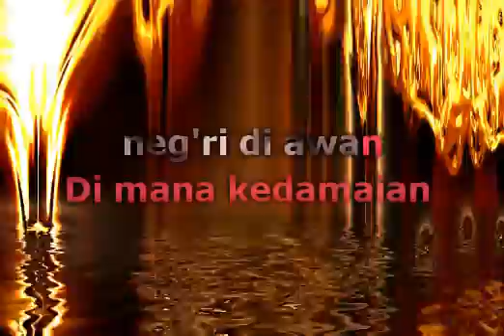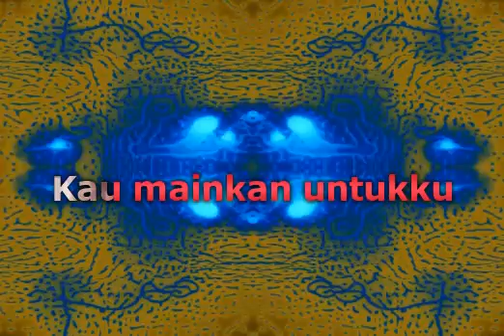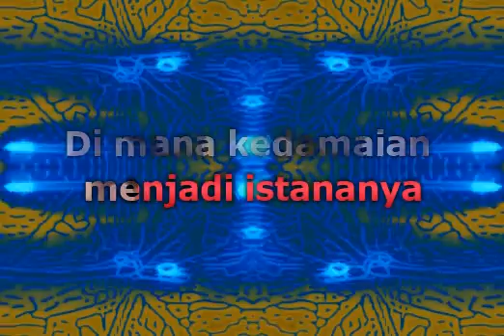Katon Bagaskara - Negeri Di Awan (Lirik)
📝 Lyrics / Lirik :

Di bayang wajahmu
Kutemukan kasih dan hidup
Yang lama lelah aku cari
Dimasa lalu
Kau datang padaku
Kau tawarkan hati nan lugu
Selalu mencoba mengerti
Hasrat dalam diri
Kau mainkan untukku
Sebuah lagu tentang negeri di awan
Dimana kedamaian menjadi istananya
Dan kini tengah kaubawa
Aku menuju kesana
Ternyata hatimu
Penuh dengan bahasa kasih
Yang terungkapkan dengan pasti
Dalam suka dan sedih

Musik